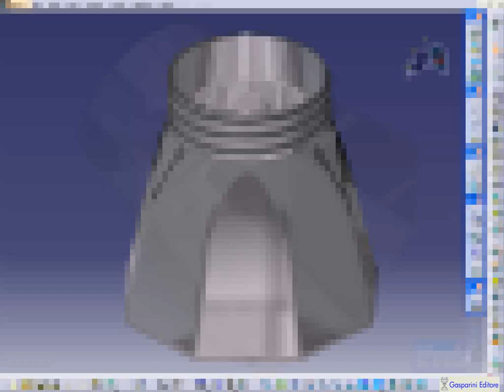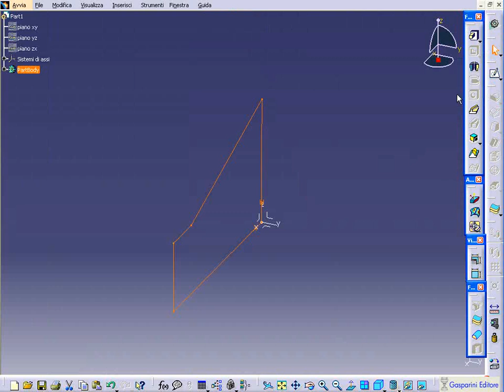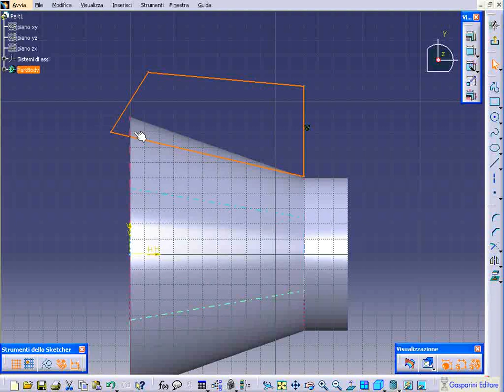CATIA V5: modellazione di una caffettiera - 1/5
Queste videolezioni riguardano la modellazione di una caffettiera fatta con CATIA V5 R18 e riprendono passo-passo tutte le fasi di costruzione. Sono realizzati dal prof. Ing. Giuseppe Del Nobile.  Sono disponibili altre videolezioni gratuite nel sito